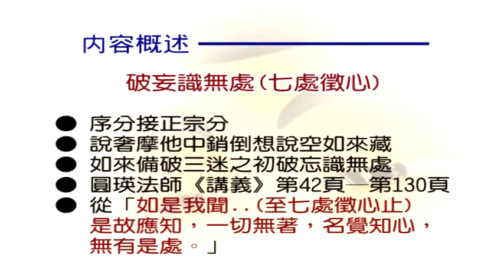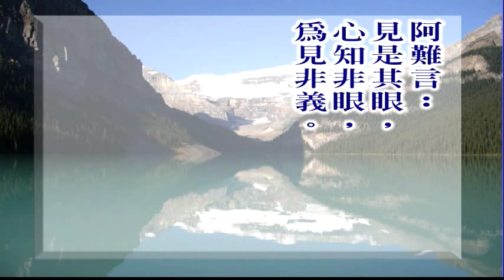楞嚴經第四套-破妄識無處(七處徵心)(13-17)(繁) 14-1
文殊講堂
慧律法師-慧律法師佛學講座
大佛頂首楞嚴經第四套-破妄識無處(七處徵心)(13-17)(繁)